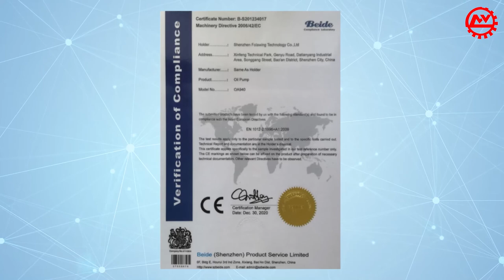Pump Product Vedio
This vedio shows the main products we manufacture, pneumatic oil pump, pneumatic grease pump, electric oil pump, electric grease pump, fuel transfer pump, oil meter gun,grease gun, oil/air/water hose reel and so on. Welcome inquiry.Thank you.